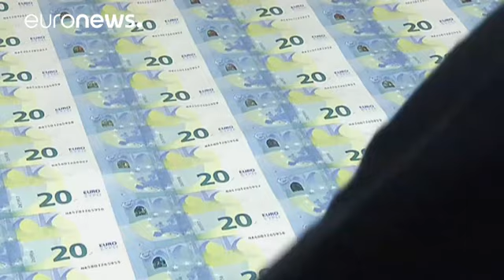Avrupa Merkez Bankası faiz oranlarını değiştirmedi, Draghi Brexit'ten yakındı - economy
Avrupa Merkez Bankası Başkanı Mario Draghi, İngiltere'nin Brexit referandumunun sonuçlarının Euro Bölgesi'nin ekonomik tablosunu olumsuz etkilediğini söyledi.

Avrupa Merkez Bankası'nın son politika toplantısının ardından açıklamalarda  bulunan Draghi, varlık alım programında ek teşviğe ihtiyaç olmadığını, faiz  oranlarını uzun süre daha düşük seviyede tutma beklentileri olduğunu belirtti.

*Mario Draghi, Avrupa Merkez Bankası Başkanı:* "Euro Bölgesi'ndeki ekonomik iyileşme, kısmen İngiltere'dek…